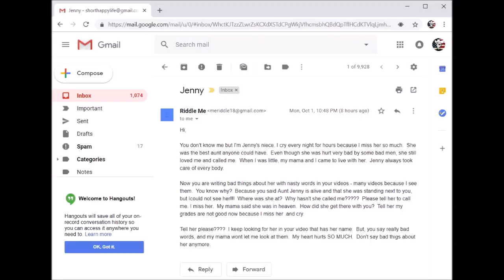BREAKING: JEN MOORE Family Member Emails CONTE; Confirms She’s Dead? Murder Mystery Continues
Hi, You don't know me but I'm Jenny's niece. I cry every night for hours because I miss her so much.  She was the best aunt anyone could have.  Even though she was hurt very bad by some bad men, she still loved me and called me.  When I was little, my mama and I came to live with her.  Jenny always took care of every body.

Now you are writing bad things about her with nasty words in your videos - many videos because I see them. You know why? Because you said Aunt Jenny is alive and that she was standing next to you, but I could not see her!!! Where was she at? Why hasn't she called me? Please tell her to call me. I miss her. My mama said she was in heaven. How did she get there with you? Tell her my grades are not good now because I miss her and cry.

Tell her please? I keep looking for her in your video that has her name. But, you say really bad words, and my mama wont let me look at them. My heart hurts SO MUCH. Don't say bad things about her anymore.

Marcus Conte for United States Senator for New York:
- 100% Election Justice & Integrity